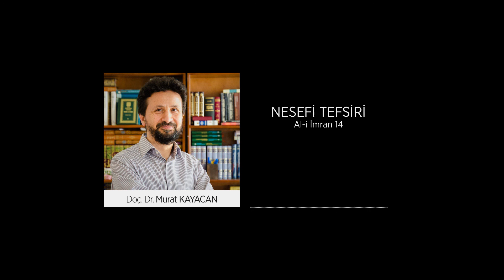Nesefi tefsiri Al-i İmran 14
Al-i İmran suresi 14. ayetinin yorumunun Nesefi tefsirinin Arapça aslından okunması ve açıklanması.